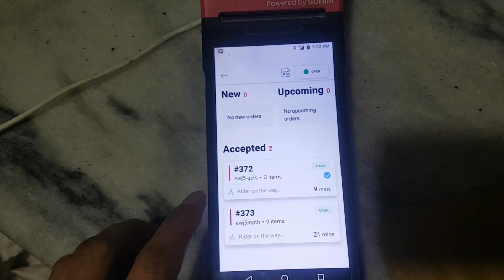Daily Cooking Vlog By Home Chef Do Orders Ki Aik Sath Teyari By Foodpanda Home Chef Shazia Khurrum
As-salamu alaykum aur khush aamdeed, dosto! Main Shazia Khurrum aap sab ka welcome karti hoon hamare naye YouTube video mein. Aaj hum aapko batayenge kaise aap apne ghar par foodpanda orders ki tayyari kar sakte hain aur apne khane ki mehfil ko mahaul-e-ghar mein badal sakte hain.
Is video mein, main aapko step-by-step guidance dungi foodpanda orders ki tayyari ke liye. Yeh video aapke liye behad madadgar sabit ho sakta hai, khaaskar agar aap ek home chef hain ya khana banane mein dilchuspi rakhte hain.

Is video mein humne apne tajurbe aur tips ko share kiya hai, jo main apni khud ki home chef journey mein sikha. Agar aap bhi online orders ki duniya mein kadam rakhte hain ya shuruat karne ka soch rahe hain, toh yeh video aapke liye hai.Aap humare channel ko subscribe karein aur bell icon ko dabayein take aap hamare naye videos se update rahein. Agar aapke paas koi sawaal ya suggestion hain, toh comment section mein likhein. Hamare saath judkar, aap bhi ek successful home chef ban sakte hain.
Dosto, buhat buhat shukria aap sabka humare channel Shazia Khurrum ko follow karne ke liye. Hum jald hi milte hain ek naye exciting video ke saath. Shukriya!